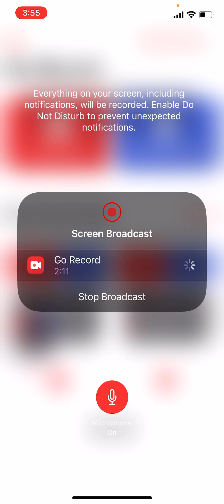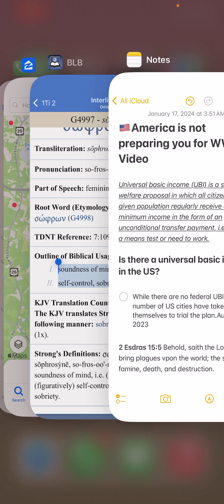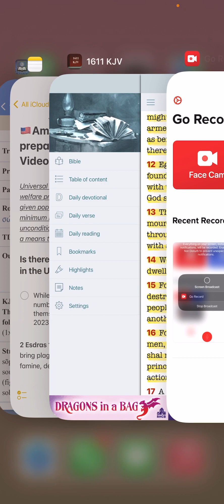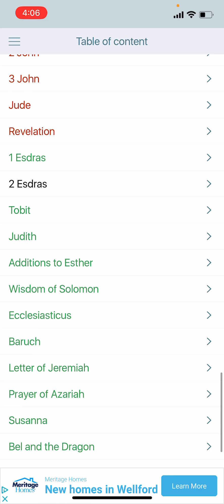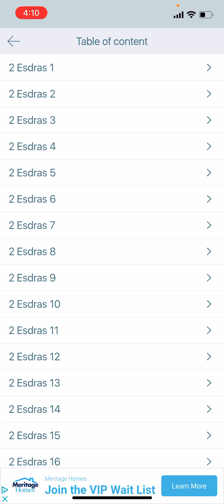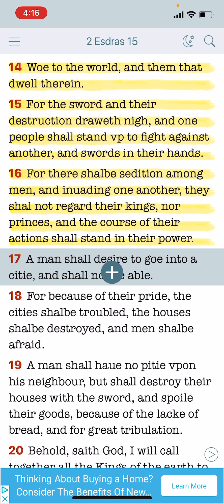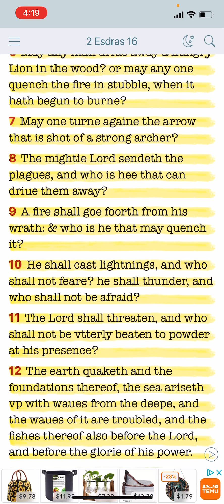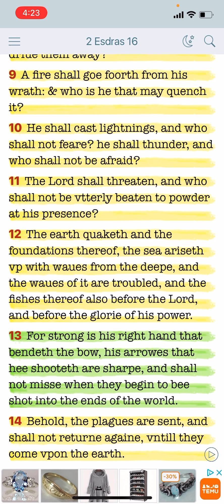America will not prepare you for WW3